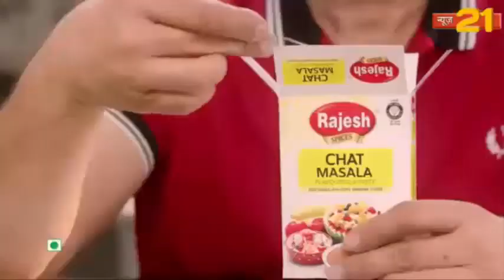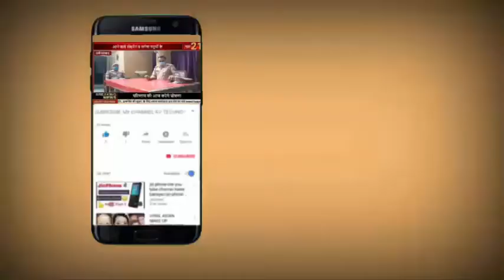प्रदेश कमैटी द्वारा भेजे गये जिला सचिव का हुआ जौर दार स्वागात ।